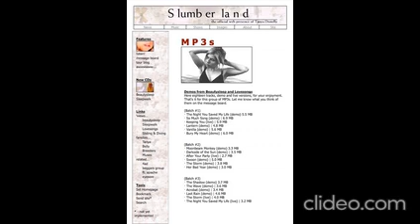Tanya Donelly - Swoon (demo)